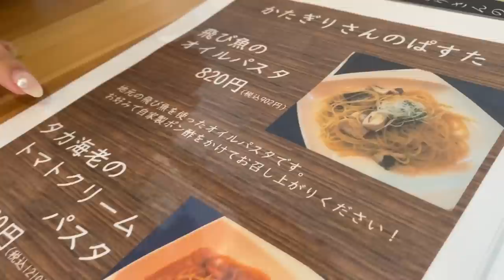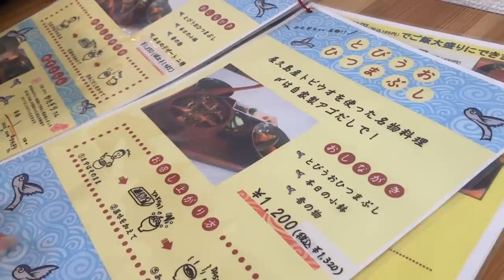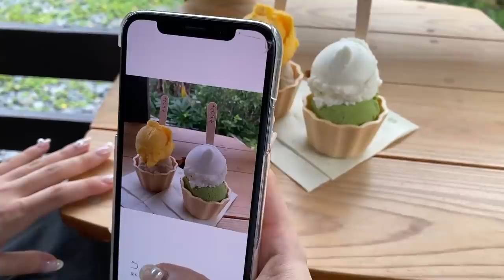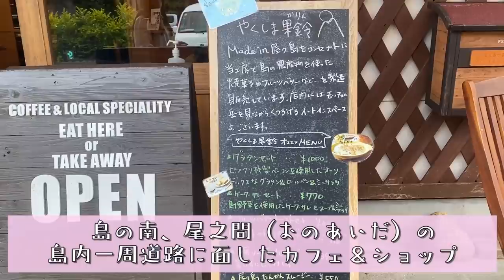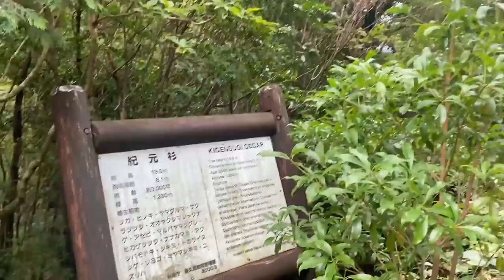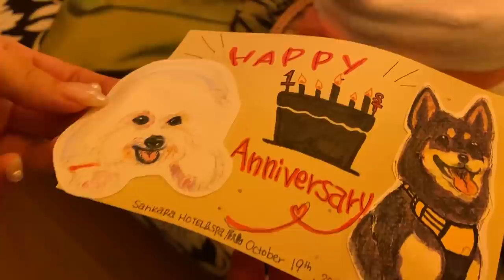【Vlog】結婚1周年旅行!!ぐんほへin屋久島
軍曹です、歩兵です!
ソルジャーのみんな、入隊は済んだのか？！